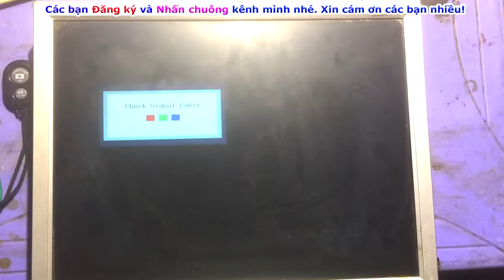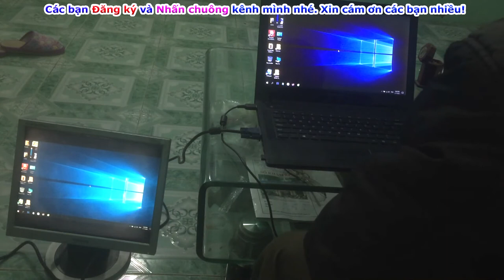Màn hình máy tính cũ chớ bỏ, hãy chuyển sang làm việc này nhé.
Chuyển màn hình máy tính thành màn hình xem camera quan sát tuyệt đẹp